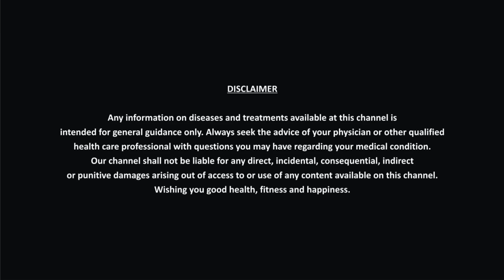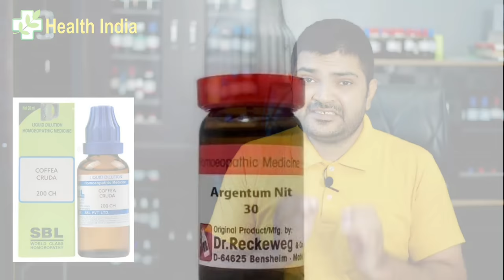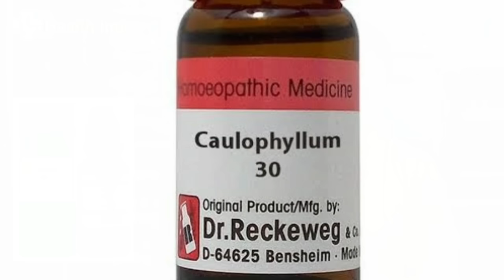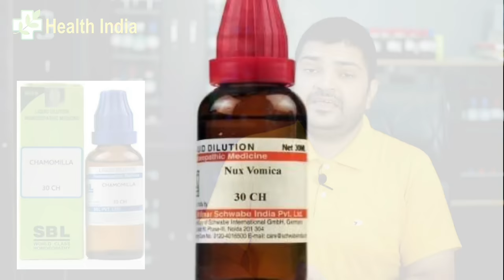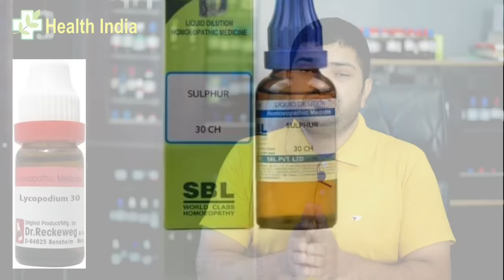भूलकर भी एक साथ ना खाएं यह होम्योपैथिक दवाइयां,एक दूसरे की दुश्मन होती है ये